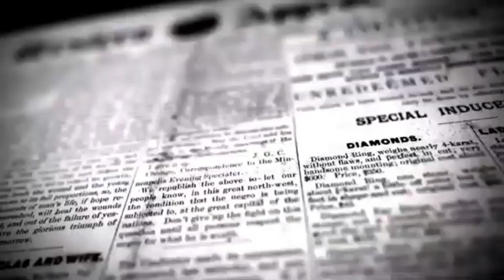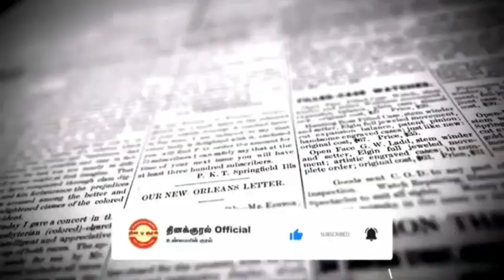இணயதளத்தில் சர்வதேச குற்றவாளிகள் நிறைய உண்டு. அவர்கள் வீசும் வலையில் விழாதீர்கள். | DINAKURAL NEWS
இணயதளத்தில் சர்வதேச குற்றவாளிகள் நிறைய உண்டு. அவர்கள் வீசும் வலையில் விழாதீர்கள். அவர்களை பிடிப்பதுகூட எளிய காரியம் அல்ல.

 The internet is full of international criminal. DO NOT share your online banking details.It is difficult to catch them.

Dinakural Is a DAILY NEWSPAPER  neutralized newspaper . You can get all the political-relatednews ,
politician speech,
parliment election,
live interviews ,
live Tamil news ,
Election speech NTK , DMK , ADMK , BJP , TMMK , AMMK , VCK , DK , MNM , PMK ,CONGRESS , DMDK

♦️HELO APP♦️

©️2020 Dinakural Official